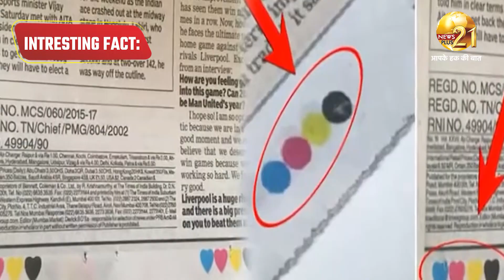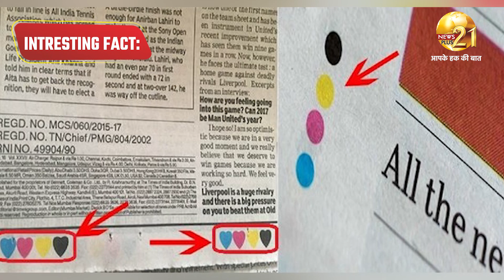Interesting facts : क्यों होती है अखबार पर ये चार रंगीन gole, बच्चे कभी पूछ लें तो क्या देंगे जवाब ?